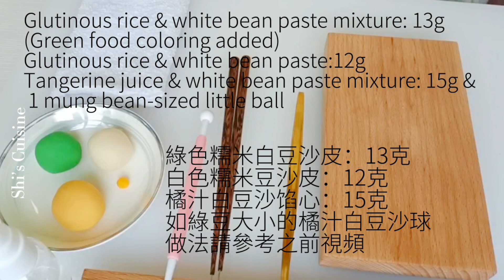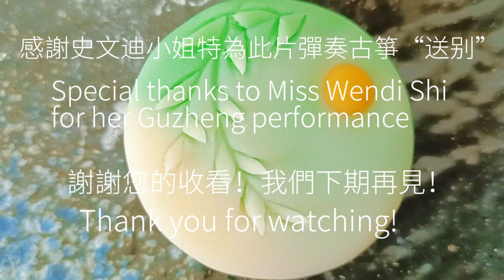【茶果子】糯米豆沙透花糍·別柳 ～古時有“折柳送别”的習俗，故古箏配樂弘一大师作詞的《送別》致敬弘一大師 （李叔同）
In Chinese, the character for the willow tree is a homophone of the character liu, which means asking a person to stay when bidding farewell.
Thus, in traditional Chinese culture, the willow twig is given as a parting gift between friends. It symbolizes the sorrow of separation and the wish "see you again soon".

TOUHUACI ,   made of glutinous rice flour andwhite bean paste, a  traditional Chinese snack  originated from the Tang Dynasty (more than 1000 years ago)

Glutinous rice & white bean paste mixture recipe, please refer to video Touhuaci Fall foliage
For fruit juice and glutinous rice mixture recipe, please refer to video Touhuac Plum Bloosom
白豆沙做法： 請參考視頻“手工白豆沙”           白豆沙做法： 请参考视频“手工白豆沙”
豆沙糯米皮做法： 請參考視頻“涼葉”               豆沙糯米皮做法：请参考视频：“凉叶”
草莓和橘子餡心做法： 請參考視頻“寒梅”       草莓和橘子馅心做法：请参考视频：“寒梅”

"透花糍”記載於後唐馮贄所撰《雲仙雜記》: 吳興米，炊之甑香；白馬豆，食之齒醉。虢國夫人廚吏鄧連，以此米搗為透花糍，以豆洗皮作靈沙臛，以供翠鴛堂。

"透花糍”记载于唐冯贽所撰《云仙杂记》：“吴兴米，炊之甑香；白马豆，食之齿醉。虢国夫人厨吏邓连，以此米捣为透花糍，以豆洗皮，作灵沙臛，以供翠鸳堂。”

        “  東亞茶食源於中國，最早見於晉代。宋朝的茶會上，會有用各種米麵團做成花朵形狀的茶食，它們先後傳播到朝鮮半島的統一新羅時代和鎌倉時代的日本，在這些地方各自發展。”
- 引自維基百科